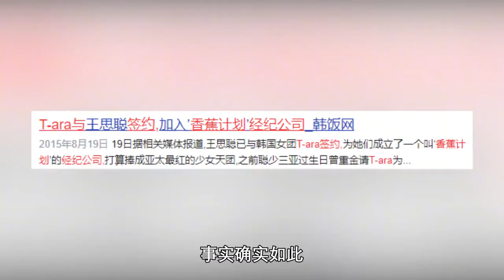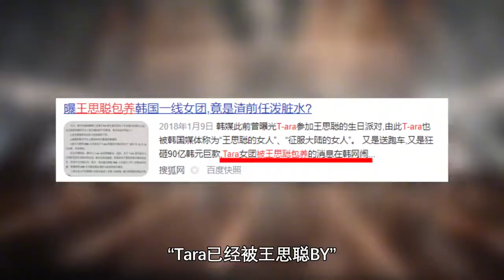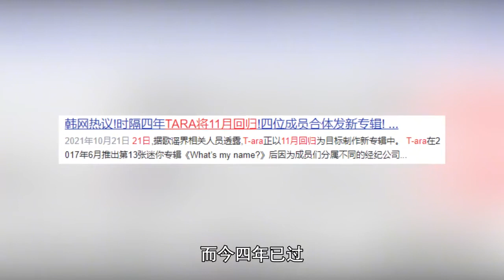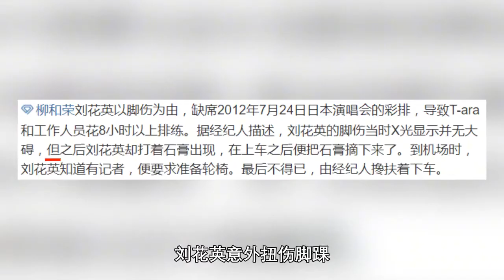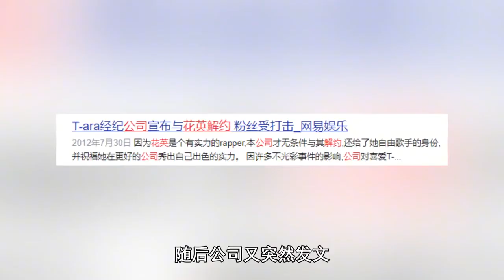韩国女团Tara被王思聪斥资百亿买合约最会穿制服的女团